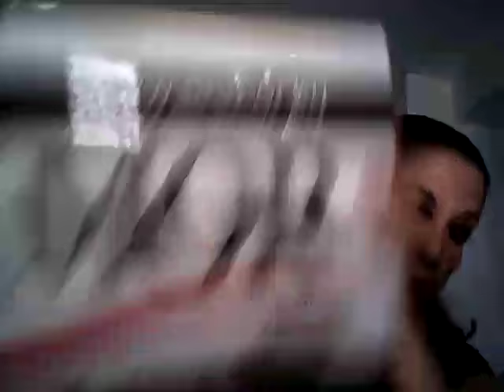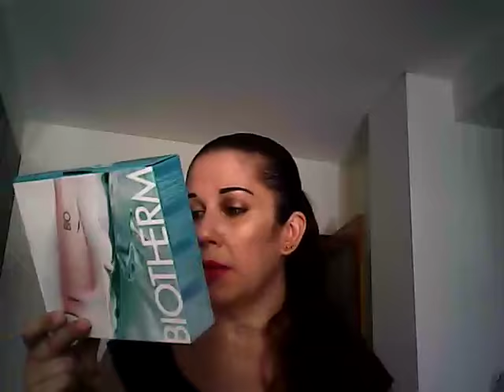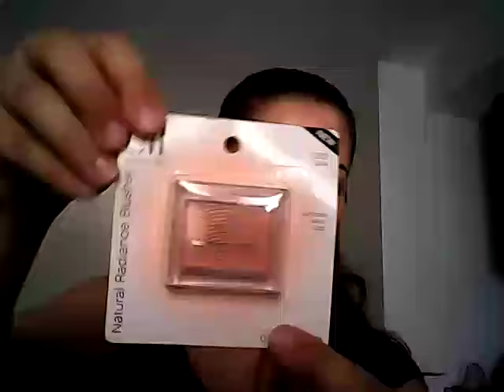5a troquinha com a rute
Canal da rute:  belezaaminhamaneira
Visitem :-)